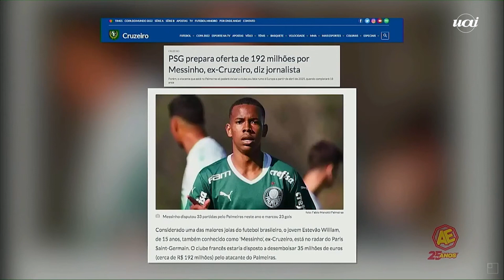Messinho na mira do PSG: Hugão elogia ex-Cruzeiro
Considerado uma das maiores joias do futebol brasileiro, o jovem Estevão William, de 15 anos, também conhecido como 'Messinho', ex-Cruzeiro, está no radar do Paris Saint-Germain. O clube francês estaria disposto a desembolsar 35 milhões de euros (cerca de R$ 192 milhões) pelo atacante do Palmeiras.

A informação foi divulgada por Jorge Nicola, colunista do Superesportes, nesta segunda-feira (14/11), em seu canal no Youtube.

Porém, Messinho só poderá deixar o Palmeiras rumo à Europa a partir de abril de 2025, quando completará 18 anos. Ele assinará seu primeiro contrato profissional no ano que vem.

Ainda segundo Nicola, o PSG já sinalizou que está disposto a esperar mais três anos para contar com o jogador. Além dos 25 milhões de euros fixos (cerca de R$ 137 milhões) pelos direitos econômicos do atleta, o clube francês pagará mais 10 milhões de euros (cerca de R$ 55 milhões) por bonificações.